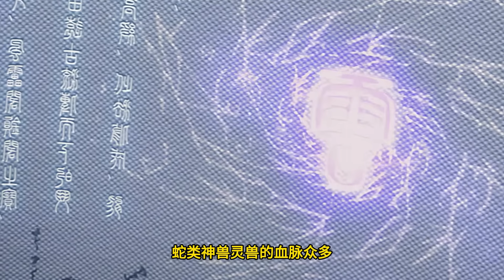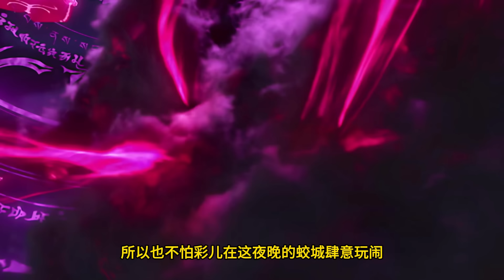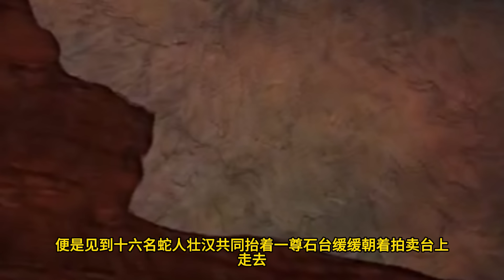【EP5】双帝大战结束，萧炎重回古帝洞府揭晓当年位面空间真相。接引位面通道，重归大千世界，萧炎从一个巅峰到达另一个巅峰